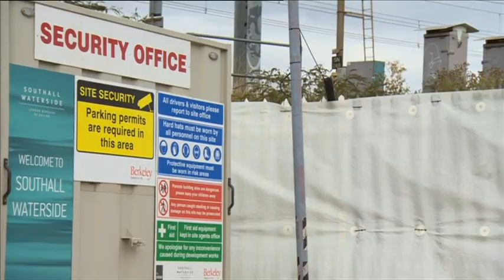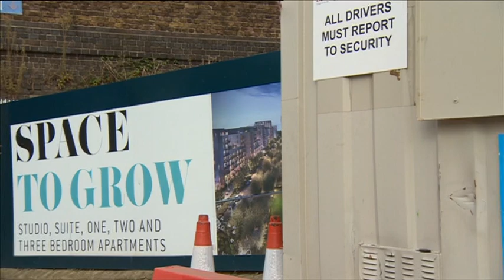Foul smell from building site in Southall - Ali Fortescue reports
Residents in Southall say their summer has been ruined and their health is being affected by foul odours coming from the former gas works site on Brent Road which have kept them shut inside with their windows closed during the scorching heatwave earlier this year.  This despite an Environment Agency order to resolve the issue.

Berkeley Group is building 480 homes on the 88-acre former gas works site, but has to clean the soil of potential contaminants such as benzine and asbestos which may be in the ground because of the former industrial use.

Locals say this is releasing a "noxious tarry, petrolly smell" which is making their lives a misery and has been unbearable during the heatwave.

Ali Fortescue reports.